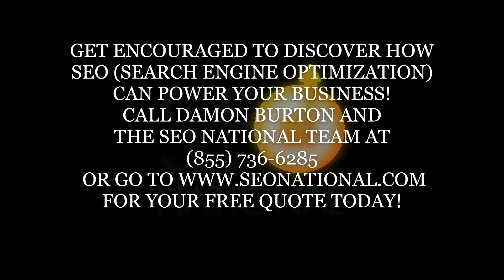Episode 268 Part 2 with Mark Judy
Part 2 of this 2-Part episode features the Host of the Vigilance For The End Times Podcast Mark Judy. In this episode, Brian talks with Mark about:

* How a North Carolina boy ended up in Canada.
* Sending an email to someone he didn't know and knowing after a week of correspondence something was happening.
* His wife's difficult decision to choose her Christian faith over her family and its faith.
* The birth of their child triggering a lifelong condition.
* Working full time, taking care of his wife and ultimately, her sleeping in a hospital bed as not to choke to death.
* The dream that changed him.

Connect with Mark on Facebook and find the Vigilance For The End Times wherever you get podcasts.